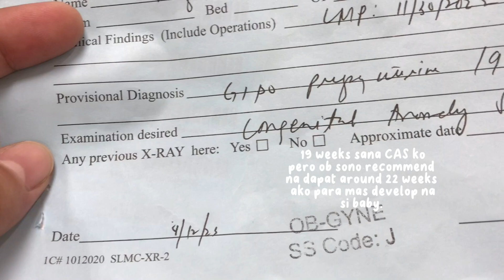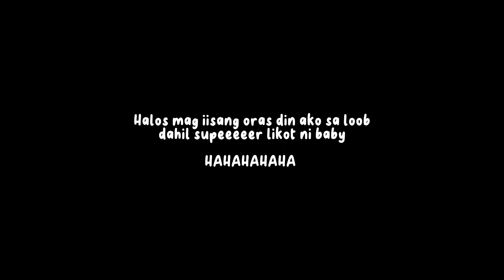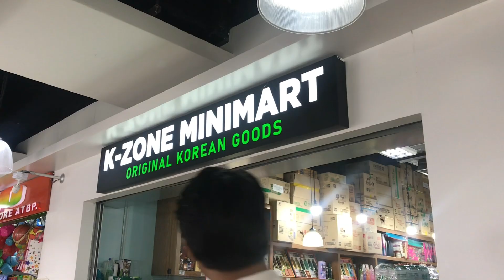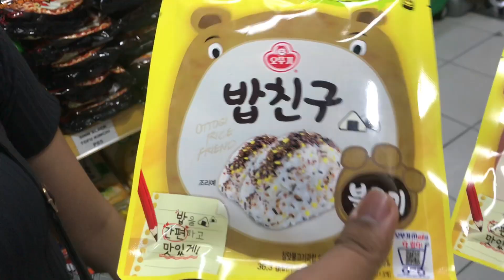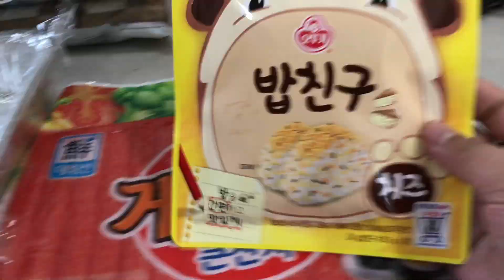Congenital Anomaly Scan (CAS) | First Time Mom | Philippines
Hi guys it's been a while since my last upload! since I am lazy to edit videos
You can find good items! it will be of great help. 💛

🫶 BUT TODAY! I decided to share with y'all my Pregnancy Journey. 🫶